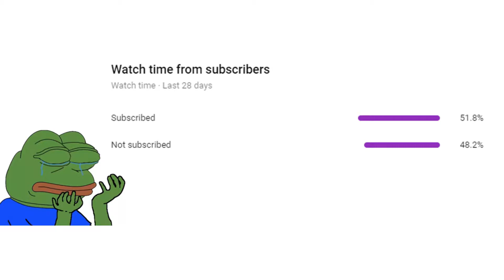FUNNIEST STRAT EVER DONE IN SIEGE?? **NOT CLICKBAIT** FT. Crodsaw